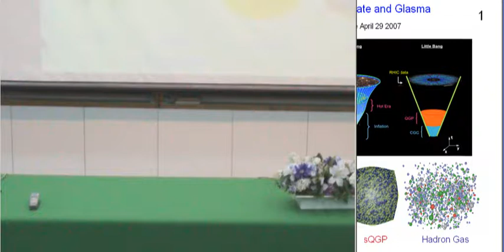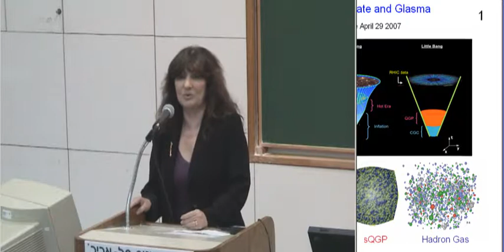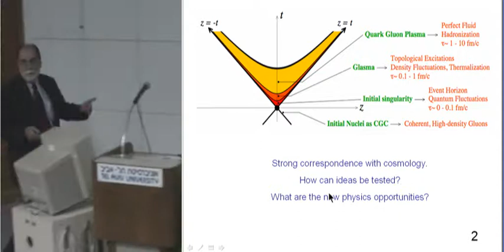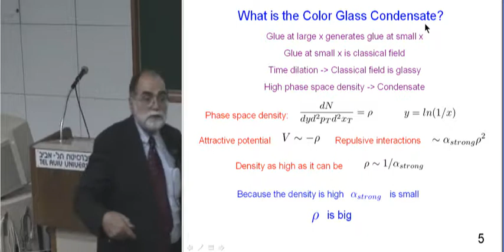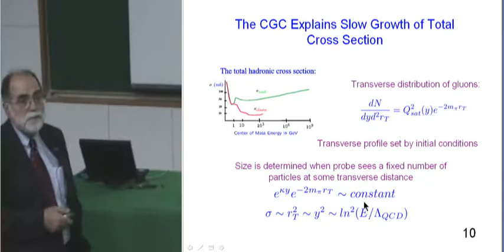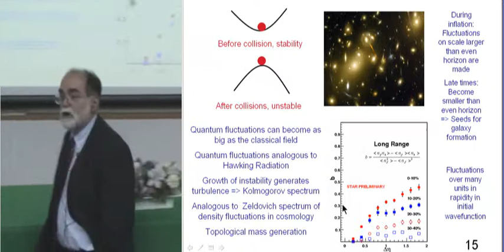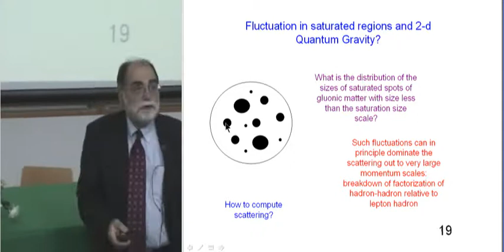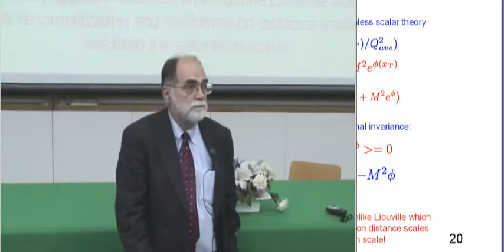The Color Glass Condensate and Glasma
Lecturer: Larry McLerran
Memorial Lecture dedicated to Yudah Eisenberg
Held at the Tel Aviv University
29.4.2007